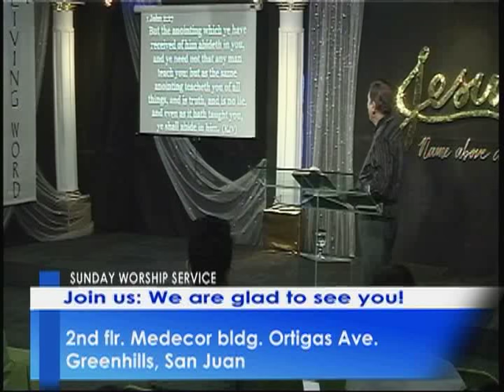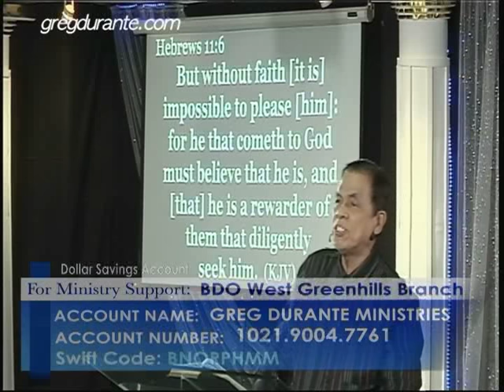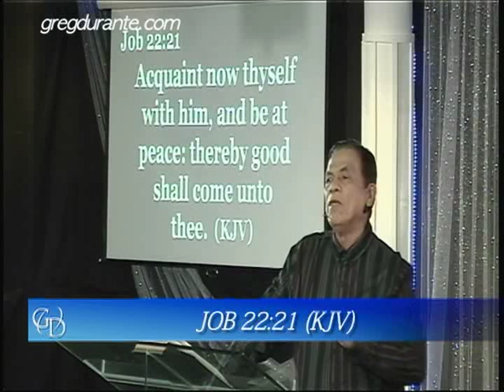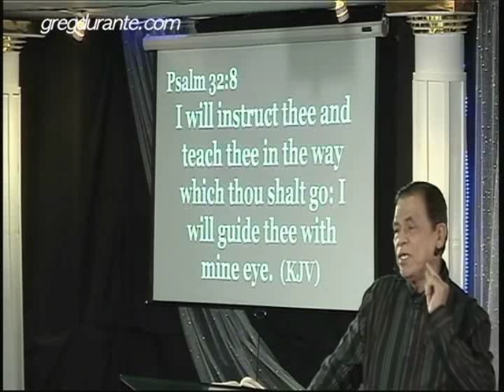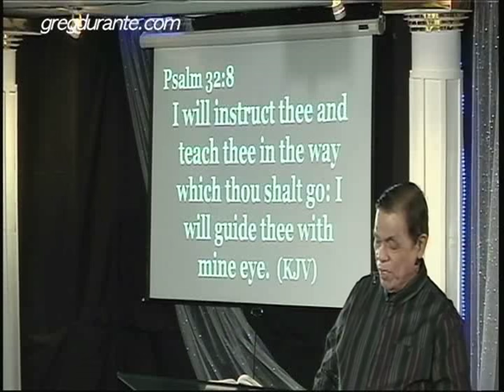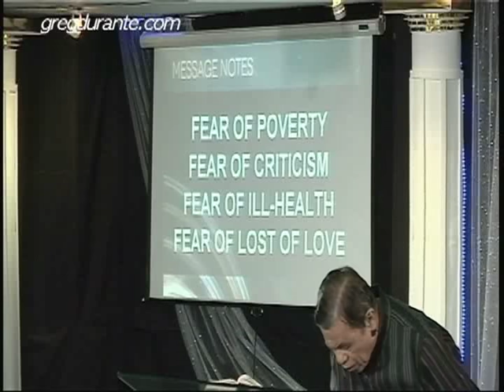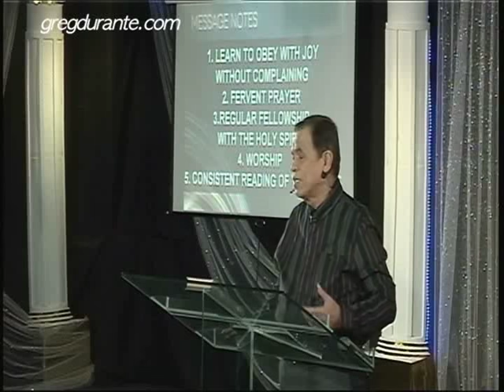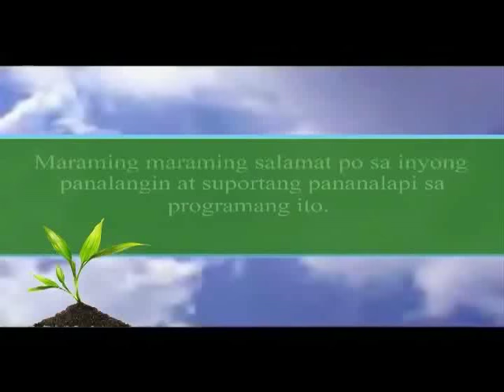Non-stop Victorious Living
Preaching about